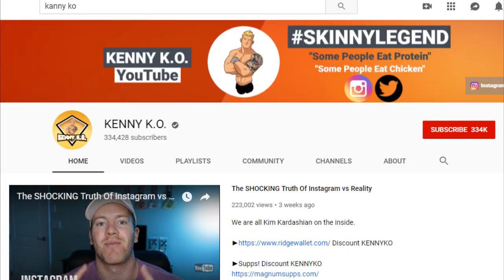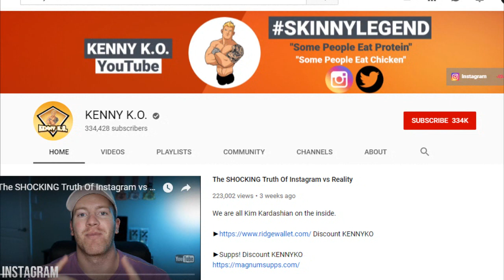Brad Castleberry FIGHT with Kenny K.O.